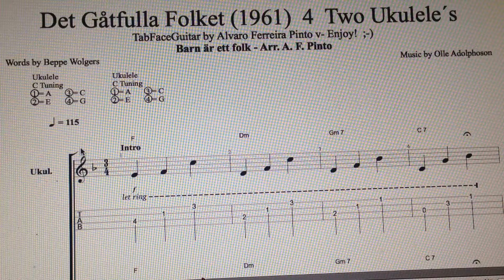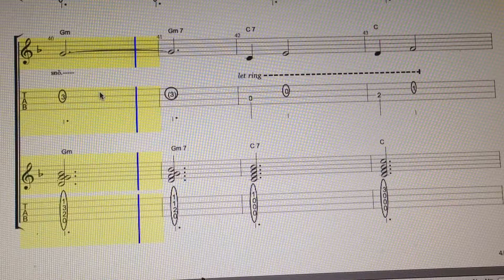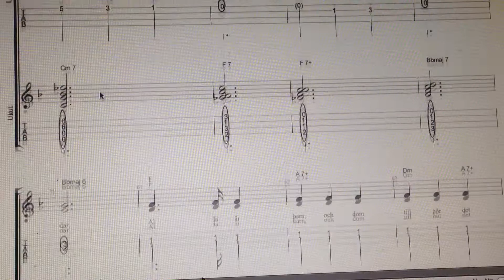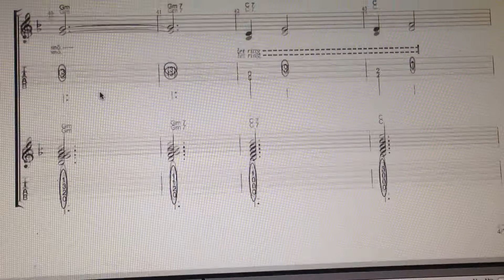Det Gåtfulla Folket (1961) 4 Two Ukulele´s - Enjoy!